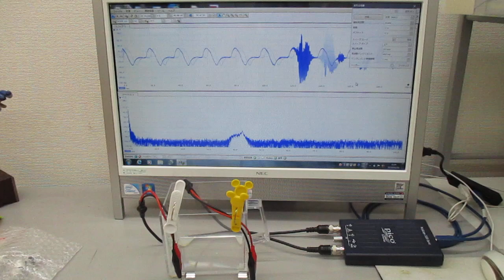－超音波の空中伝搬による表面弾性波の検討－